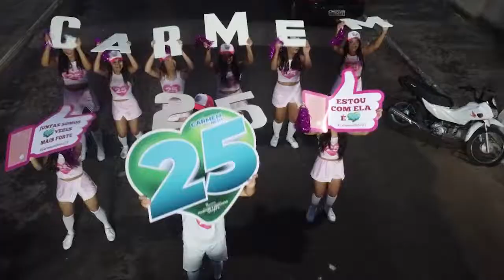Carmem Neto recebe apoio das Mulheres de Mata Roma